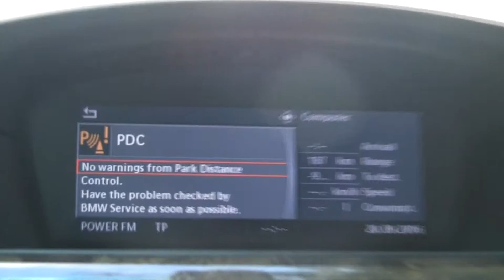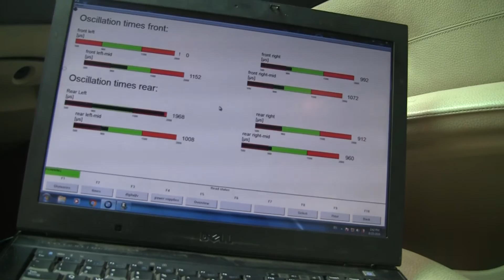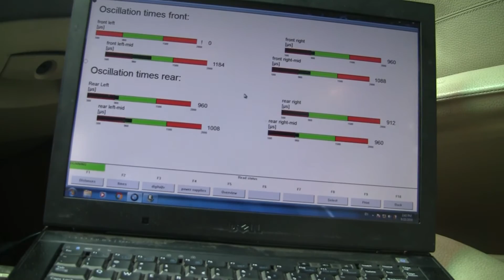BMW PDC Diagnostic INPA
Diagnostic tool used in the video INPA

Brief video about diagnosing faulty park distance sensor / PDC fault with INPA . BMW E60 Facelift aka LCI . This can be done on E90 , E61 , E91 , E92 etc.